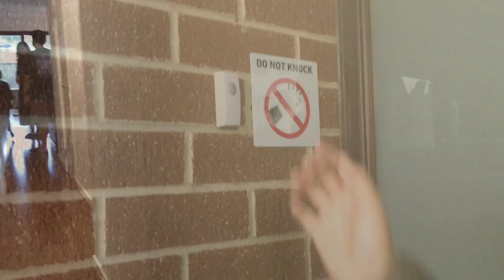Ke Phillip Island Jalan-Jalan Sambil Manggung di Jazz Club (Bagian 1)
Phillip Island adalah sebuah pulau kecil di selatan Melbourne. Episode ini merupakan bagian pertama dari dua bagian cerita perjalanan kami ke sana. Selain jalan-jalan ke sana, ade sedang ada kerjaan main musik.

Sinopsis episode ini:

Menyiapkan peralatan buat manggung.

Melewati Flemington Bridge.

Mampir ke rumah teman, Yodha dan Fitri.

Yodha bikin kopi susu flat white.

Melewati jembatan menuju Phillip Island.

Tempat-tempat utama di Phillip Island.

04:07, 10:19 🎵ade ishs Trio, “Victoria Street”